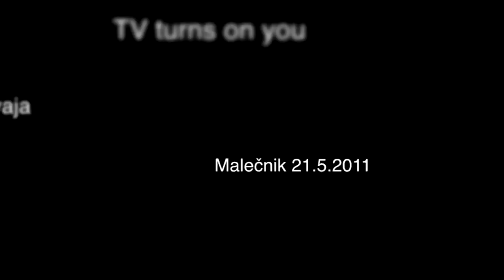Cynicism Management - Tv turns on you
Recording of a public rehersal by Cynicism Management in Malečniška grapa, the Lorber Rock 'n' Roll Tavern, 21 May 2011: presentation of the debut album "Tit"!

Cynicism Management live line-up:

Monika Fritz - vocals
Aljaž Tulimirovič - guitar
Enej Demirovič - guitar
Samo Pečar - bass
Borut Praper - drums
Aljoša Mislej - sound engineer, laptop & knobs

Video recording and editing - Igor Unuk